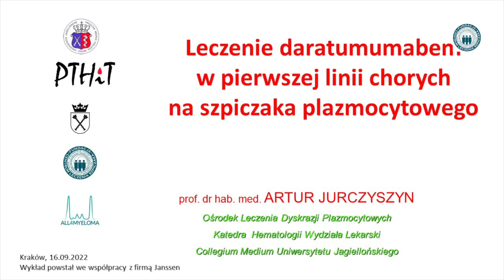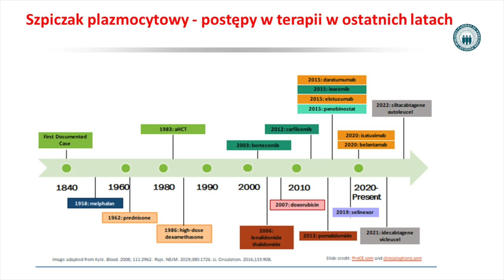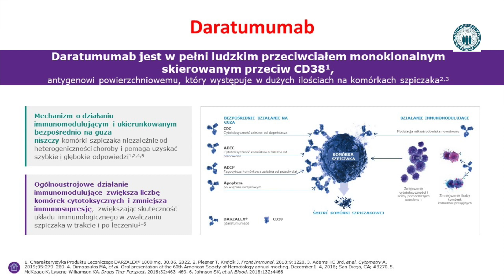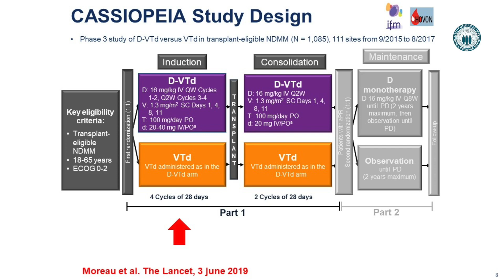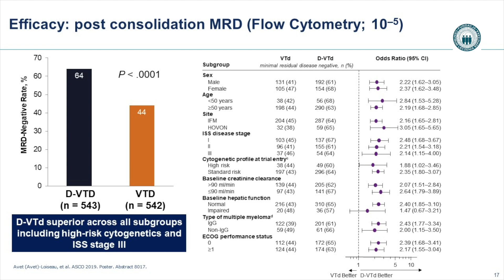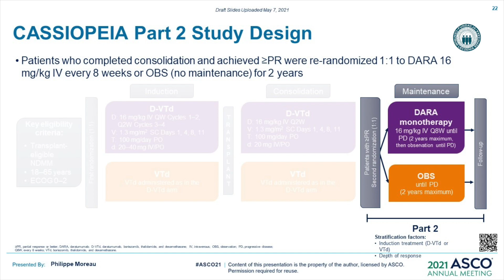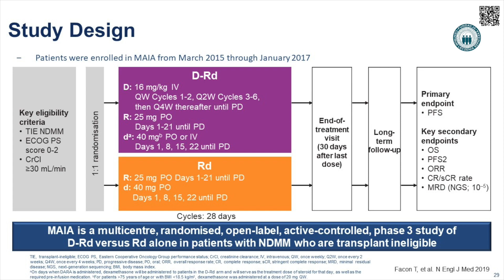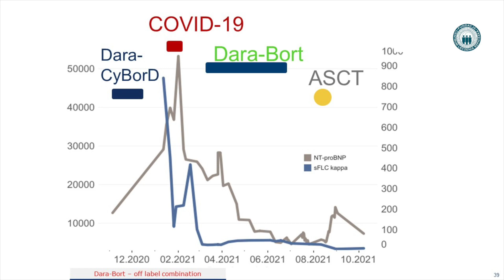MEETING POLISH MYELOMA STUDY GROUP, 16.09.2022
Leczenie daratumumabem w pierwszej linii chorych na szpiczaka plazmcytowego
Artur Jurczyszyn